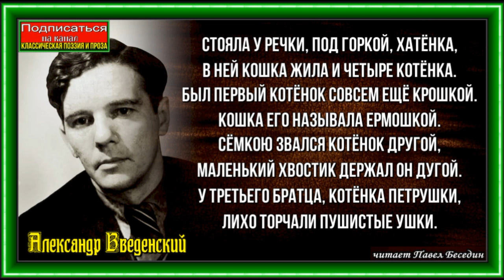Сказка о чётырёх котятах и четверых ребятах ,Александр Введенский ,читает Павел Беседин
Стояла у речки, под горкой, хатёнка,
В ней кошка жила и четыре котёнка.
Был первый котёнок совсем ещё крошкой.
Кошка его называла Ермошкой.

Сёмкою звался котёнок другой,
Маленький хвостик держал он дугой.
У третьего братца, котёнка Петрушки,
Лихо торчали пушистые ушки.

Кусался и дрался, как глупый щенок,
Фомка – четвёртый кошачий сынок.

2

Однажды сготовила кошка обед:
Зажарила восемь куриных котлет,

Спекла для ребяток слоёный пирог,
Купила им сливочный, сладкий сырок.

Чистою скатертью столик накрыла,
Взглянула, вздохнула и проговорила:

— А может быть, мало будет для деток
Сырка, пирога и куриных котлеток?

Пойду я на рынок, на рынке достану
Для милых котяток густую сметану.

Берёт она с полки пузатый горшочек,
Кладёт его в плотный плетёный мешочек.

В карман опускает большой кошелёк,
Но дверь забывает закрыть на замок.

3

Стоит возле речки пустая хатёнка,
В леску заигрались четыре котёнка.

Вдруг из высоких кустов барбариса
Вылезла тихо противная крыса.

Воздух понюхав, махнула хвостом
И осторожно взглянула на дом.

В доме ни скрипа, ни звука, ни вздоха.
«Это неплохо!» — решает пройдоха.

Свистнула крыса, визгливо-пронзительно –
Два раза коротко, три – продолжительно.

Даже в лесу, за болотной трясиной,
Крысы услышали посвист крысиный.

Ожили мигом лесные тропинки,
Всюду мелькают крысиные спинки.

Листья сухие чуть слышно шуршат,
Крысы торопятся, крысы спешат.

4

Кошка сметану купила и вот
Быстро домой по тропинке идёт.

К дому приводит лесная дорожка,
Что же увидела бедная кошка?

Дюжину крыс, бандитов хвостатых,
Дюжину крыс и обеда остаток.

Подходит к концу воровская пирушка.
Крикнула кошка: — На помощь, Петрушка!

Сёмка, на помощь! На помощь, Ермошка!
Фомка, на помощь! – крикнула кошка.

5

И вдруг из-за леса выходит отряд,
Выходит отряд не котят, а ребят.

Первый с винтовкой, с танком другой,
С длинною шашкой третий герой.

Четвёртый горохом стреляет из пушки
По крысам, сидящим в кошачьей избушке.

В атаку бросается храбрый отряд.
Враги отступают, пищат и дрожат.

Свистнули крысы визгливо, пронзительно –
Три раза коротко, два – продолжительно.

И побежала крысиная стая,
В поле хвостами следы заметая.

Кошка не знает, какую награду
Дать за спасенье лихому отряду.

Не ожидая кошачьих наград,
С гордою песней уходит отряд.

6

Всласть наигрались в песочке сыночки
И прибегают домой из лесочка.

Четверо славных весёлых котят
Проголодались, обедать хотят.

Сделала мама им новый обед:
Снова зажарила восемь котлет,

Сделала новый слоёный пирог,
Сладкий, как сахар, дала им сырок.

Плотный, плетёный раскрыла мешочек,
Достала с густою сметаной горшочек.

7

Ясные звёзды в небе зажглись,
Дети поели и спать улеглись.

Где-то в кустах соловьи засвистели,
Кошке не спится, лежит на постели.

Думает кошка: «Звала я котят,
А почему-то явился отряд!

Ах, почему, почему, почему?
Этого я никогда не пойму!»

8

Мы отгадаем загадку легко,
Кошке отгадку шепнём на ушко:

Звали, наверное, этих ребят
Так же, как ваших пушистых котят:

Сёмка и Фомка, Петрушка, Ермошка.
Вы недогадливы, милая кошка!